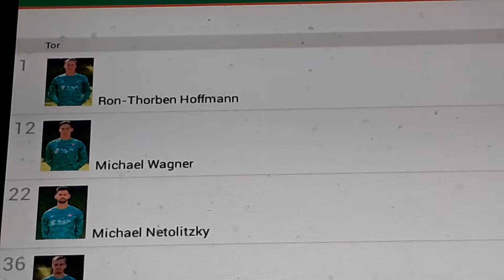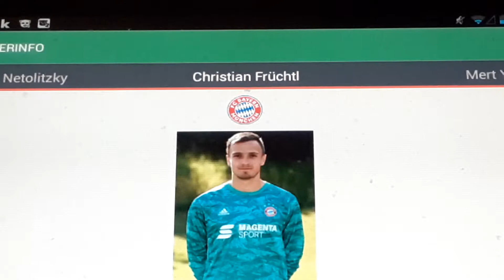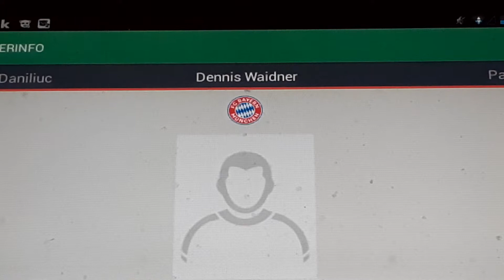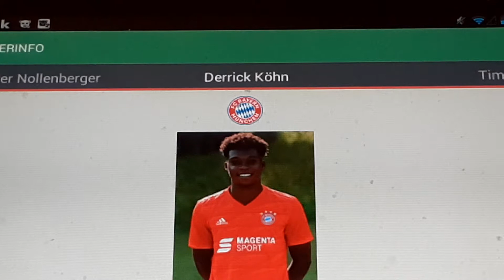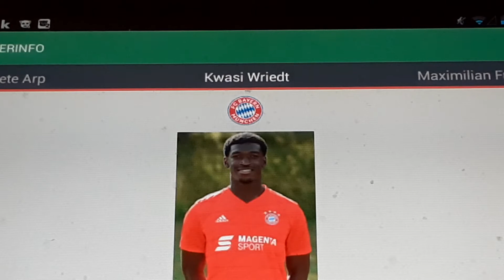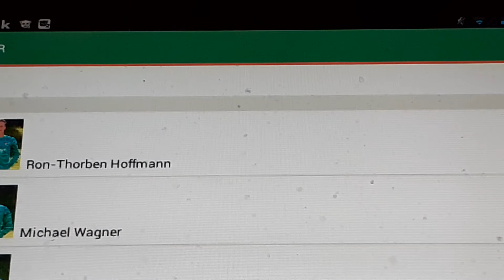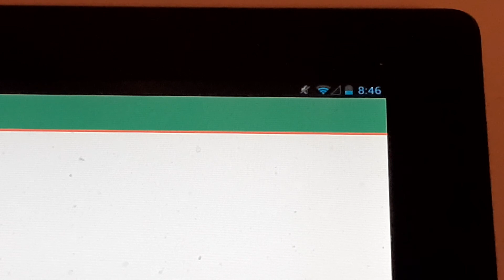Bayern München 2